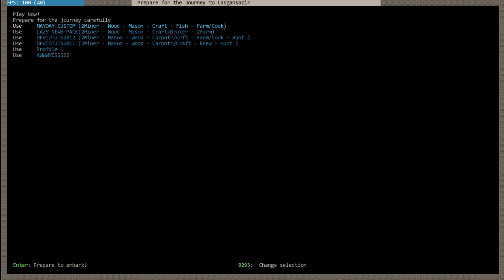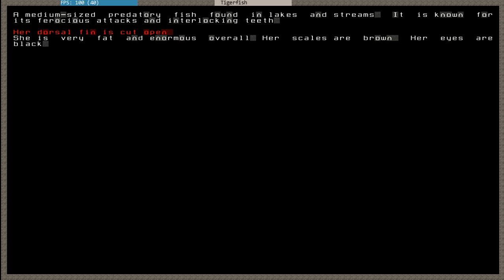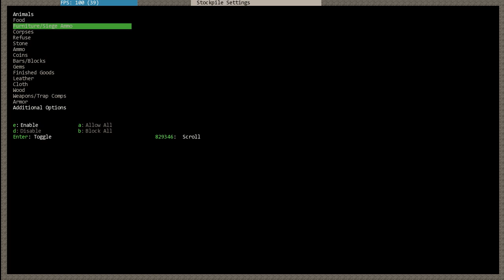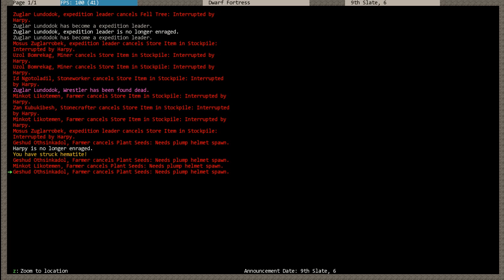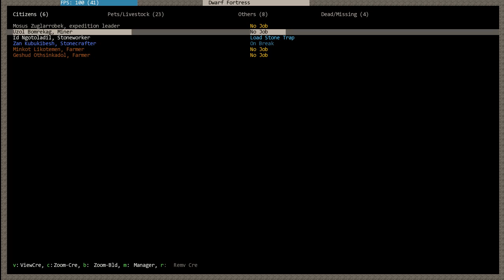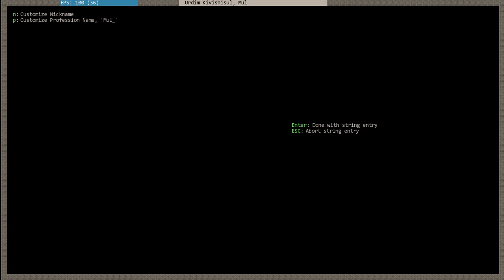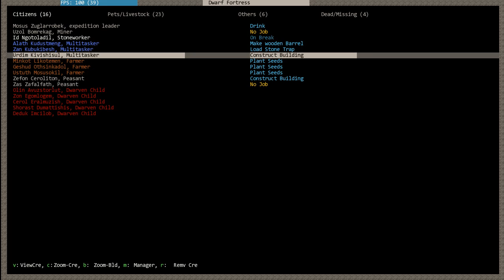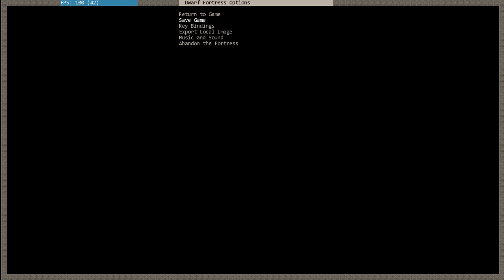Tony's Dwarf Fortress Challenge. Attempt II